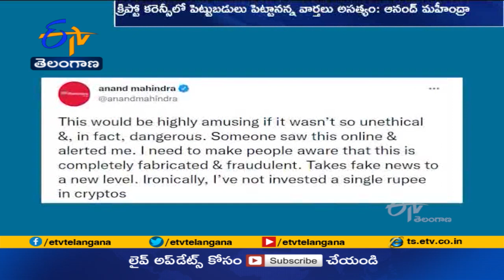క్రిప్టోకరెన్సీలో పెట్టుబడి పెట్టినట్లు వార్తలను ఖండించిన ఆనంద్ మహీంద్రా | Anand Mahindra Denied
క్రిప్టో కరెన్సీలో పెద్దఎత్తున పెట్టుబడులు పెట్టినట్లు వస్తున్న వార్తలను ప్రముఖ పారిశ్రామికవేత్త ఆనంద్ మహీంద్రా ఖండించారు. ఈ వార్తలు పూర్తిగా అవాస్తవమని ఓ మీడియా కథనాన్ని ట్విట్టర్ లో షేర్  చేస్తూ కొట్టిపారేశారు. తాను క్రిప్టోల్లో ఒక్క రూపాయి కూడా పెట్టుబడి పెట్టలేదని స్పష్టం చేశారు. క్రిప్టో కరెన్సీలో ఆనంద్  మహీంద్రా పెట్టుబడులు పెట్టారని.. వేగంగా డబ్బు ఎలా సంపాదించాలో సలహాలు కూడా ఇచ్చారంటూ కొన్ని ఆన్ లైన్  మీడియా సంస్థలు కథనాలు ప్రచురించాయి. కాగా.. ఆనంద్  మహీంద్రాపై ఇలాంటి నకిలీ వార్తలు రావడం ఇదే తొలిసారి కాదు. విద్యార్థులకు స్టాక్  మార్కెట్  పాఠాలు బోధించాలని మహీంద్రా చెప్పినట్లు సెప్టెంబరులోనూ  ఇలాంటి వార్తే వైరల్  కాగా... అలాంటి  సూచనలేవీ చేయలేదని ఆనంద్  మహీంద్రా కొట్టిపారేశారు.